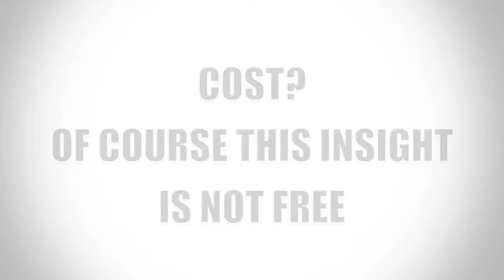10 rules to being a rapper 2014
Boima Freeman shows you how you too can become a successful rapper in 2014 with little to no skills, just follow these 10 steps, of course some of the steps are missing, find out why at the end.